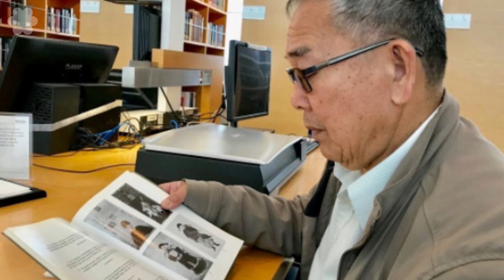Viettan Việt Nam đang phản bội 'quan hệ đối tác chuyển đổi năng lượng công bằng'